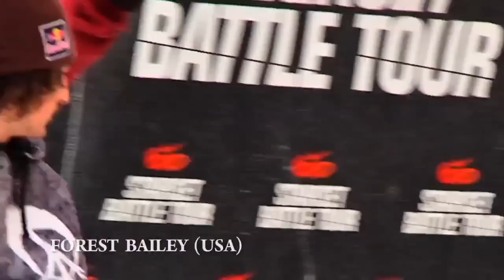Stairset Battle Final at Nike 6.0 Air Style, jibbing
Snowboard contest,jibbing